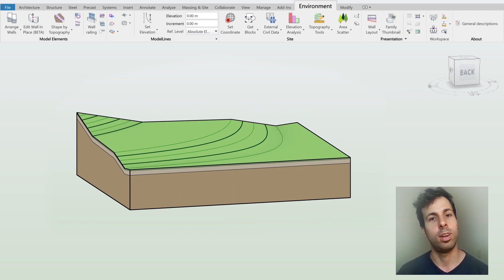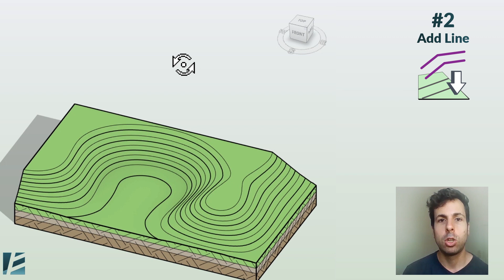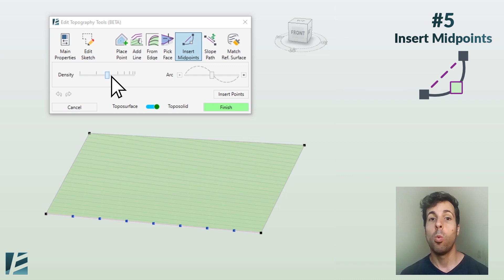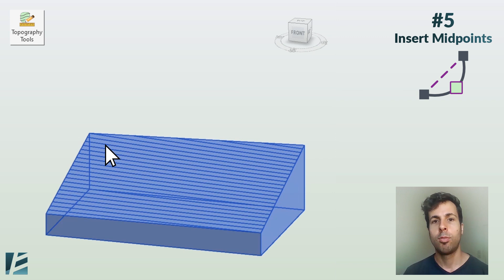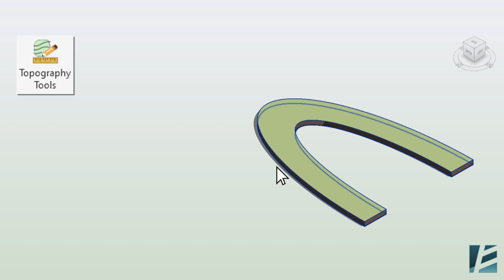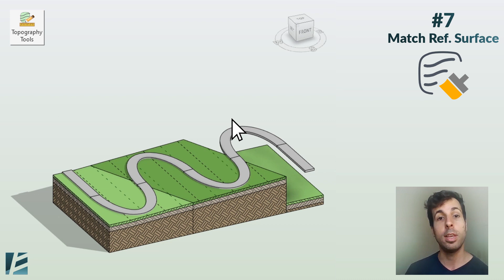7 Ways to Create Topographies in Revit® | Environment for Revit® TUTORIAL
🏔️ Discover the power of Environment for Revit®'s Topography Tools! Learn new methods for creating topographies, from adding elevation points to existing surfaces to creating new ones.
It's time to enhance your topography design in Revit! 💡

0:00 - Introduction
0:23 - The Topography Tools Panel
0:43 - 1 Place Point
1:06 - 2 Add Lines
1:53 - 3 From Edge
2:20 - 4 Pick Face
2:45 - 5 Insert Midpoints
3:17 - 6 Slope Path
3:55 - 6½ Edit Sketch (Bonus)
4:37 - 7 Match Reference Surface
5:10 - Like and Subscribe!

Learn more about the Topography Tools and other features in our user guide
If you haven't done so, get started today by downloading Environment - the Landscape Architecture Plugin for Revit - for free! 🚀🎉